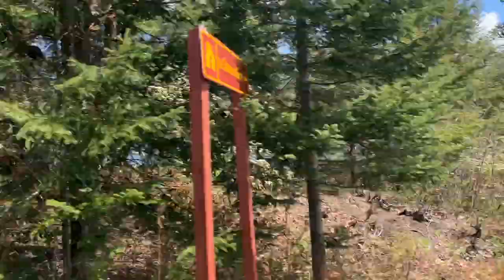Vlog - MacBook Air unboxing, Vietnamese BBQ, Mt Orford hike & my favorite sushi in Montreal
The first week in May 2021, we were still in lockdown. I bought a new laptop, made some food at home and went hiking on Mount Orford

Liles Music - Passion Wakes Me Music by CFEQ - Twist to open